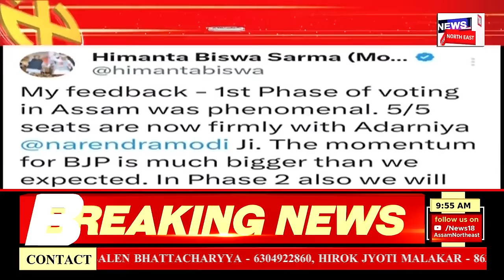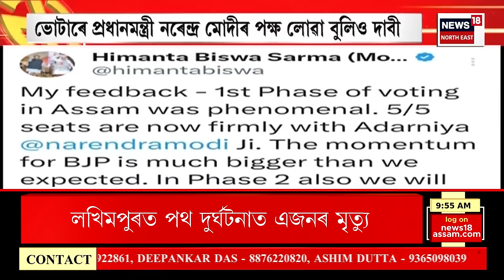Assamese News | লখিমপুৰত ভয়ংকৰ ঘটনা। Lakhimpur Road Accident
Assamese News | লখিমপুৰত ভয়ংকৰ ঘটনা
0:00 Intro
01:26 ৫টা সমষ্টিত ভোটদানৰ হাৰ ৭৫.৯৫%।